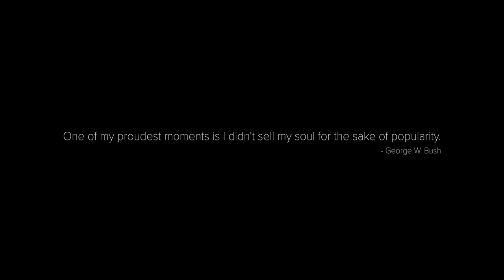FLYERING - Episode 4 "Tell Your Agent About Me"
Our Guy gets a taste of extreme flyering and an actor desperate for representation.

Featuring:

Lisa Bettencourt
Jason Williams
Jeff Calhoun
Ryan Burke

Created by Chris Russell